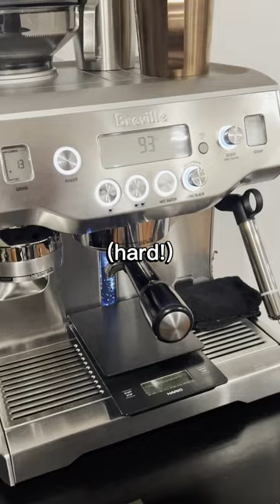Making a Flat White